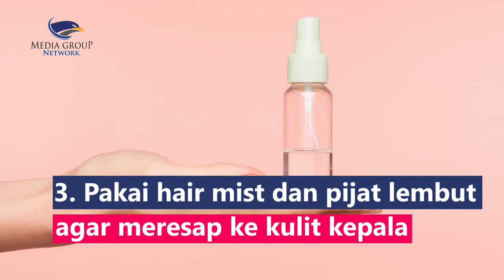6 Tips Rambut Tetap Wangi Meski Berhijab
Aroma rambut atau hijab tak sedap kerap menjadi momok bagi wanita berhijab akibat cuaca panas, lembab, bahan hijab yang tidak menyerap atau kurang menjaga kebersihan rambut. 7 tips ini akan membantu rambut tetap wangi meski berhijab:
1. Rajin keramas setiap 2 hari sekali
2. Pastikan rambut kering sebelum memakai hijab
3. Pakai hair mist dan pijat lembut agar meresap ke kulit kepala
4. Hindari ciput yang terlalu ketat
5. Disarankan memakai hijab berbahan katun, sifon atau rayon
6. Jangan semprotkan parfum saat rambut atau hijab lembab
7. Hindari berpanas-panasan terlalu lama